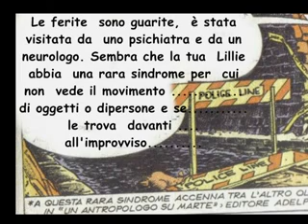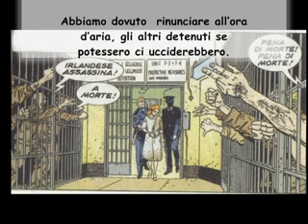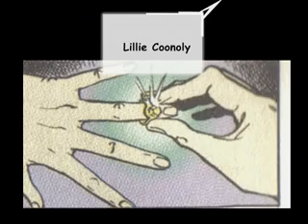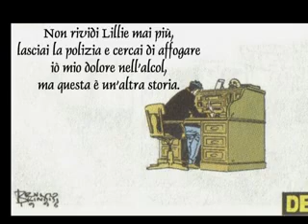Finché morte non vi separi (Parte3)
Questo video è stato creato scannarizzando il numero 121 di Dylan Dog. Il sonoro appartiene allo sceneggiato mandato su Radio2. Alcune immagini sono state modificate, per adattarsi all'audio. L'ordine delle immagini e della storia tra fumetto e adattamento radiofonico sono diversi anche le battute.